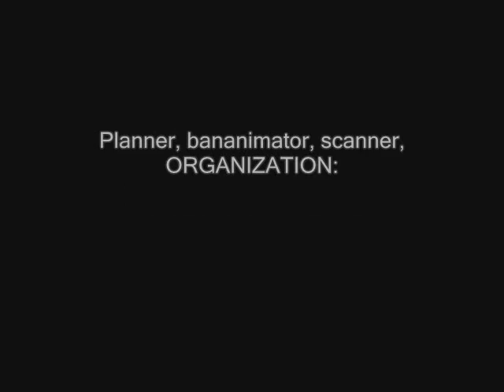Water Break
If you name your first born son "Banana", you get a starring role in the next Water Break.

I kid, I kid.

But seriously, you don't even want to know.